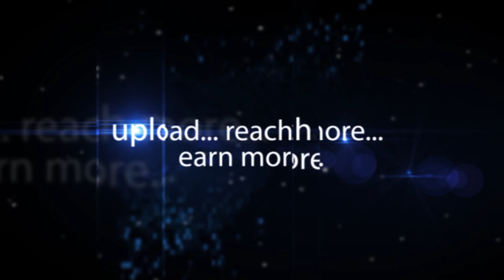Kala Netha Fabric For Kurtis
Kala Netha Fabric For Kurtis-Yogik Invigorating Classic Weaves at Indian Airlines Colony,Begumpet,Hyderabad | Hybiz